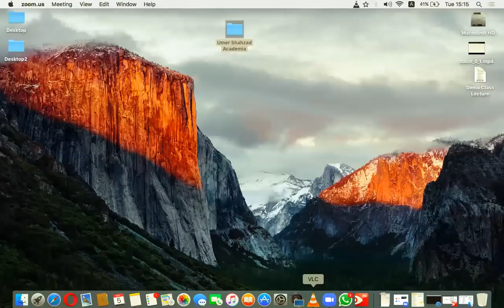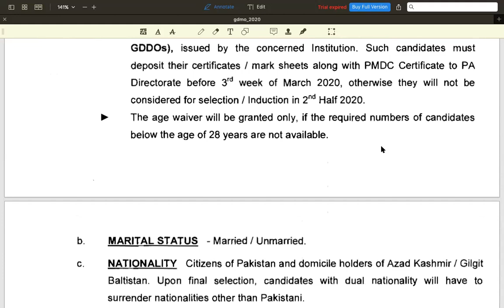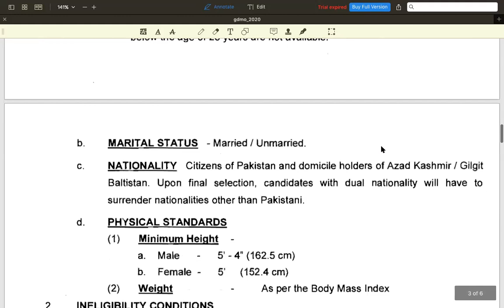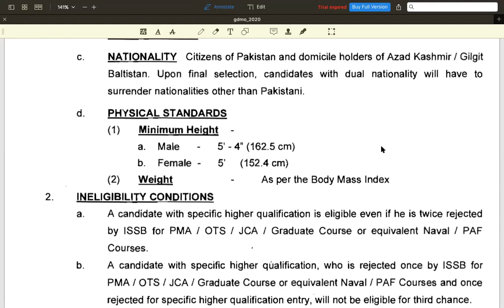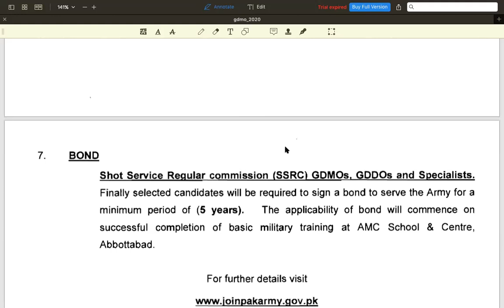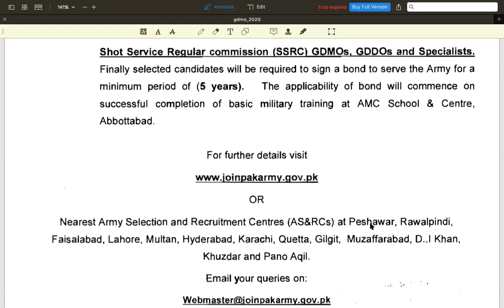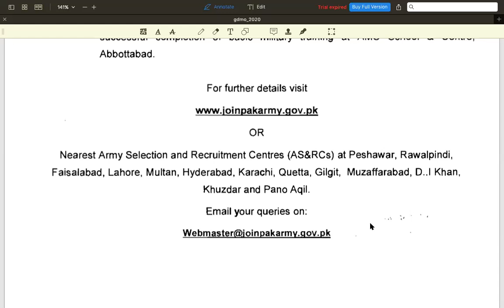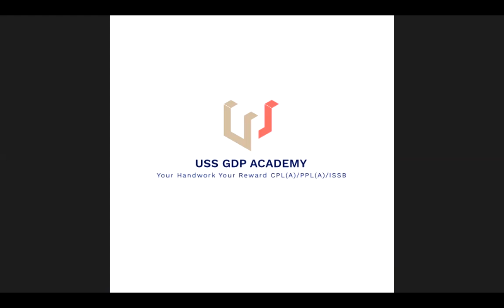Online ISSB Demo Lecture P-7 By Flt Lt Muhammad Shoaib Arshad General Duties Pilot of PAF.